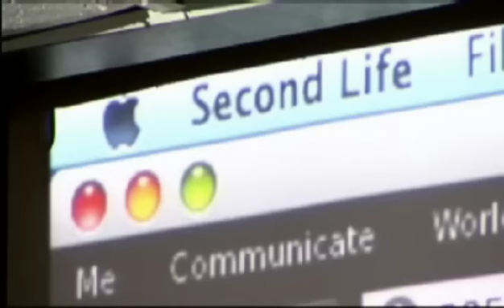Video - Hawaii News Now - ETEC Virtual Graduation